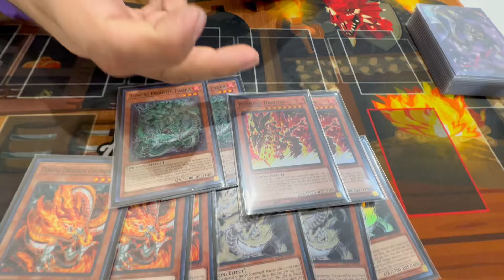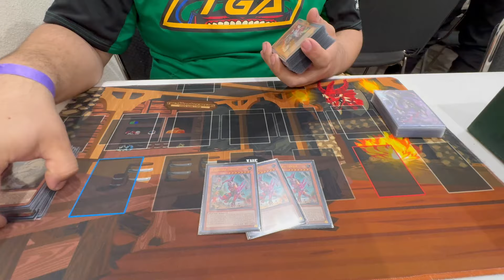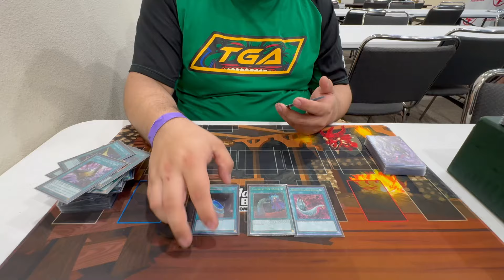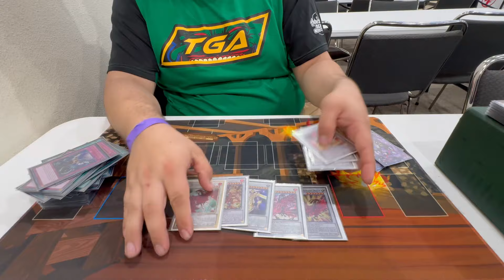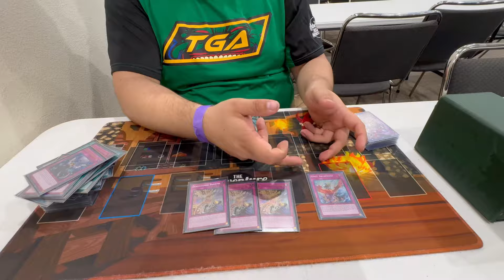TOP 16 TENPAI DECK PROFILE | SAN ANTONIO REGIONAL| FT DAVID CANTU